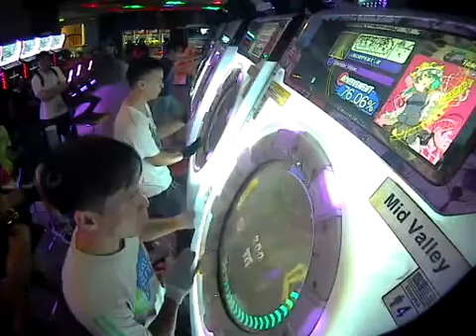[maimai MURASAKi] Tomoki*2 Starlight Vision Master FULL All Perfect